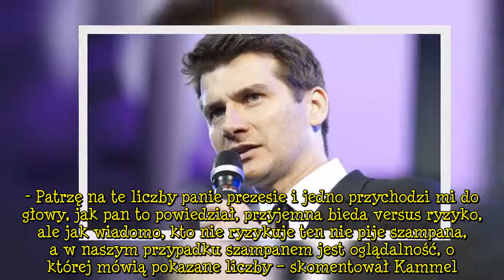Tomasz Kammel zadał pytanie co ma robić. Natychmiast gorzko pożałował, kazali mu odejść z TVP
Tomasz Kammel zadał pytanie co ma robić. Natychmiast gorzko pożałował, kazali mu odejść z TVP Tomasz Kammel nie ma ostatnio dobrej passy. Niedawno zamieścił niewinne zdjęcie na Instagramie, w skutek którego spadła na niego lawina krytyki. Internauci nie są zadowoleni z niektórych wyborów popularnego prezentera. Tomasz Kammel, popularny dziennikarz i prezenter telewizyjny, od blisko 20 lat związany jest z Telewizją Polską. Od pewnego czasu nie może jednak mówić o dobrej prasie wśród internautów. Wszystko za sprawą samego TVP. Telewizja oskarżana jest o bycie narzędziem rządowym, które ochoczo głosi o zasługach PiS, jednak niezwykle krytycznie podchodzi do działań opozycji. Nie trzeba być sprawnym obserwatorem by dojrzeć, że w TVP wyznawane są te same zasady kierujące polityką PiS. Tomasz Kammel nie skomentował odejścia Marzeny Rogalskiej ze stacji, za to wstawił na Instagramie zdjęcie, w którym zadaje z pozoru zupełnie nieistotne pytanie dotyczące tego, jak może spędzić dzień. „Co ja mam dzisiaj robić? -cardio? -siła? -rozciąganie? -kanapa?” – zapytał w social mediach znany prezenter. Nie spodziewał się jednak, że spadnie na niego olbrzymia fala krytyki. „Przemyśleć, czy warto dalej pracować dla TVP PiS”, „Zmienić pracę” albo „Co dziś robić? Odejść z TVP!” to tylko niektóre z wielu głosów wskazujących na niezadowolenie internautów z dalszej obecności Kammela w TVP.Tomasz Kammel wywołał falę krytyki. To już kolejna Zgadujemy, że sam prezenter szybko pożałował swojej decyzji dotyczącej zapytania internautów o radę. Co ciekawe, pojawiły się też głosy wsparcia. „Ciekawe co by zrobili ci wszyscy doradcy tutaj gdybyś to Ty im poradził dzisiaj odejść z pracy?” – czytamy. Zła passa Kammela ciągnie się już od jakiegoś czasu. W pewnym sensie punktem zapalnym całego problemu było rozstanie z telewizyjną partnerką z „Pytania na Śniadanie” Marzeną Rogalską.Prezenter rzekomo nawet nie pożegnał się z koleżanką, nie chciał też wspierać jej decyzji ani w ogóle komentować całego zajścia. Wkrótce stało się jasne, że musiało dojść do jakiejś scysji. Okazało się, że Kammel i Rogalska przestali nawet obserwować się na Instagramie. Zresztą, dziennikarze szybko znalazł kolejną koleżankę w Telewizji Polskiej – Joannę Jędrzejczyk, która dołączyła do jury programu „Dance dance dance”. Innym wydarzeniem, które dla wielu mogło okryć Kammela złą sławą, było wsparcie Jacka Kurskiego w trakcie jego przemówienia. Odbył się specjalny briefing, w którym włodarze stacji nie szczędzili na "pompie". Całość obfitowała w przesadny wręcz splendor. Kurski wyjaśnił, jak dobrze, jego zdaniem, spisał się na fotelu prezesa telewizji. - Patrzę na te liczby panie prezesie i jedno przychodzi mi do głowy, jak pan to powiedział, przyjemna bieda versus ryzyko, ale jak wiadomo, kto nie ryzykuje ten nie pije szampana, a w naszym przypadku szampanem jest oglądalność, o której mówią pokazane liczby – skomentował Kammel. Artykuły polecane przez redakcję Pikio:Książę Filip nie jest w najlepszym stanie?